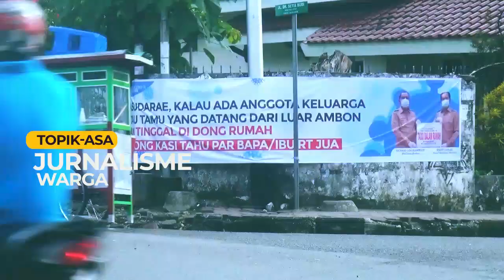Kota Ambon Di Awal Mei 2020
Salam jumpa penonton,
Susana Kota Ambon Har Ini.

Cenel ini berisi tentang informasi berita yang dikemas melalui riset dan dikemas menjadi Informasi untuk memberikan pendidikan bagi penonton. Semoga kehadiran cenel ini akan memberikan ruang baru bagi anda.
Terimakasih kami  ucapkan kepada seluruh sahabat yang telah menonton siap karya yang ditampilkan di cenel saya ini. Terlebih pada sahabat yang telah mensubscibe cenel ini.

- Ruang Publik
- Informasi Baru
- Info Menarik
- Sisi Lain Dari Berita
- Berita Terkini
- Human Interes